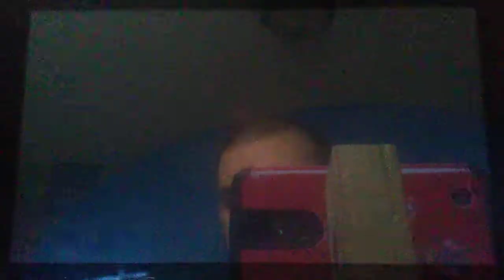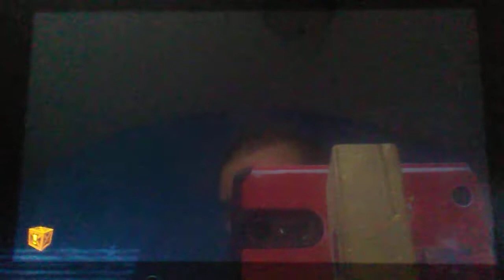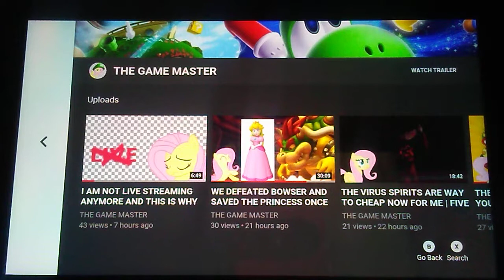THE CLOSEST CLUTCH EVER || CRASH TEAM RACING NITRO FUELED (POLAR GAMEPLAY)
CTR NF